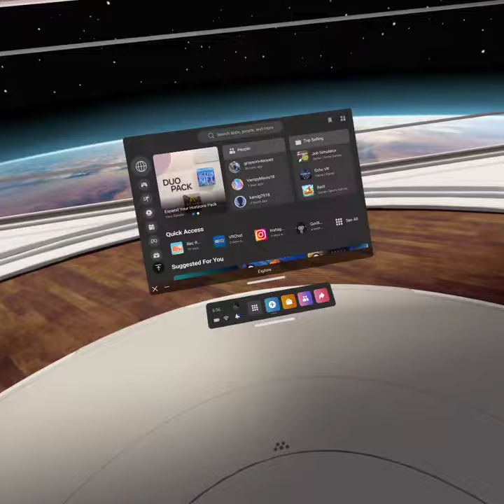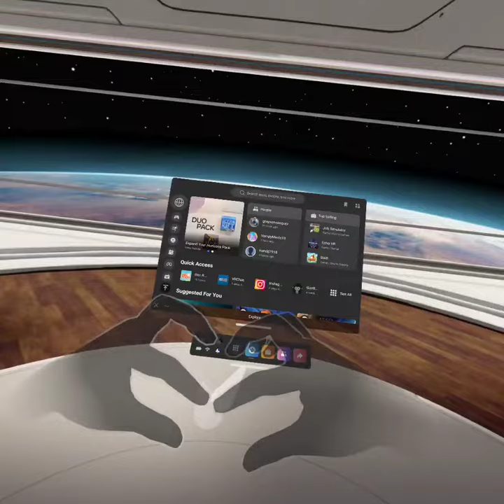com oculus shellev